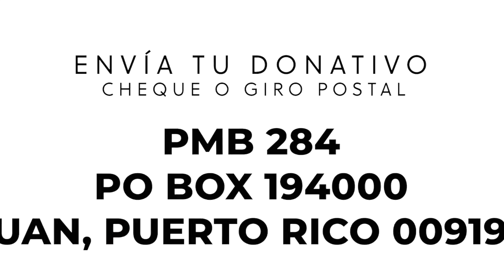QPEN Gobierno penepé quiere controlar comunidades especiales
comunidades puertorico gobierno El proyecto de Comunidades Especiales, desde el 2001, se creó con la idea de vincular a las comunidades con el desarrollo de los proyectos en conversación con los municipios y el gobierno central. Hoy hay lideres con capacidad organizativa y un gobierno que pretende limitar su participación en el desarrollo de sus entornos. Conversamos con la licenciada Belinés Ramons Negrón, sobre su experiencia con el acompañamiento de comunidades de Canóvanas en el camino hacia su autogestión. ¡sintoniza y comparte!